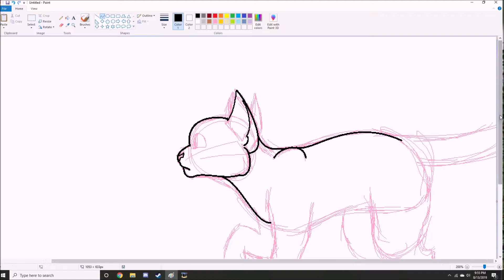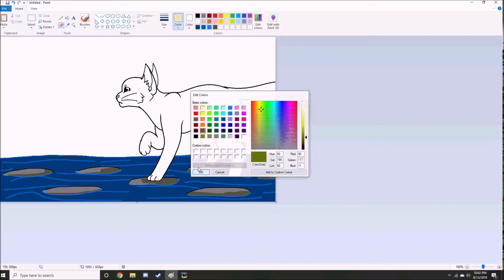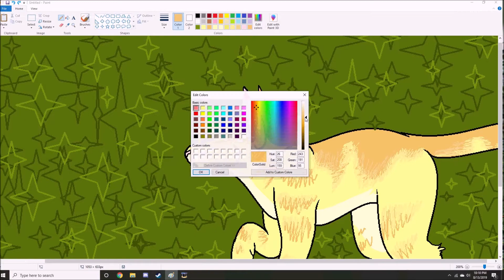River Walk (Speedpaint)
Sorry for the black glitches on the top half of the video. Not sure what caused it but I'll be using a different recording software from now on to try and prevent it.

Songs:
Oreo - Owl City
Bird with a Broken Wing - Owl City